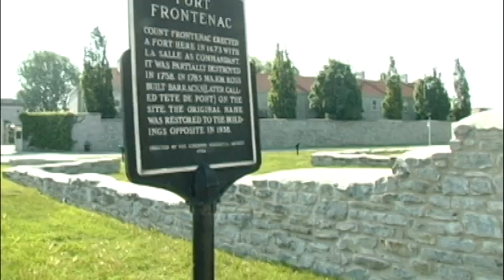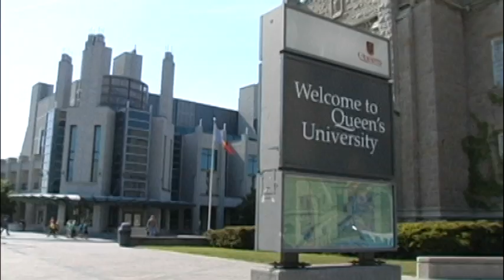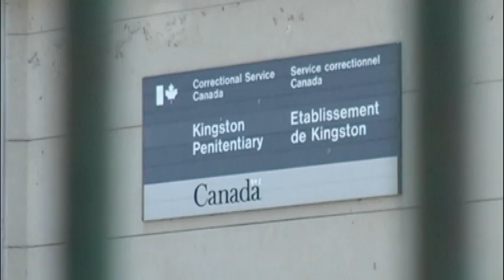Police Chief Conference 2010 Kingston Ontario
Ontario Police Chief Conference is coming to Kingston in 2010.  This video was presented at the 2009 conference to encourage attendees to visit one of the most scenic and historic cities in the province.  Produced by Viva Productions.